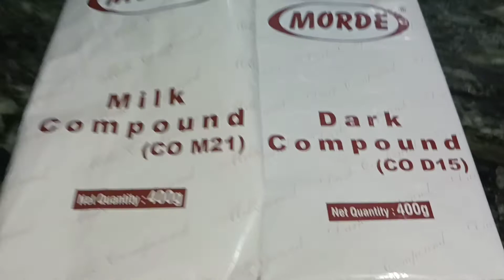WITHOUT OVEN HOMEMADE YUMMY😋 CHOCOLATE DONUTS 🍩// CHOCOLATE DONUTS KAISE BANAYE 🍩@JANNATFOODZAIKA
Today I will teach you How to make without oven chocolate Donuts at home very simple & easy way so watch my full video learn it and make it at your home. For any questions if you want to ask me then friendly comment or dm me.